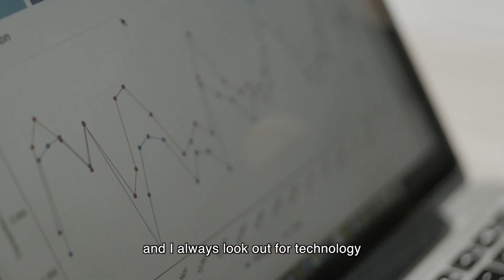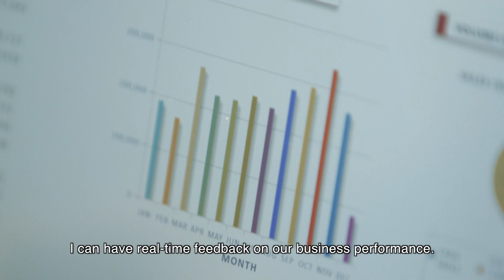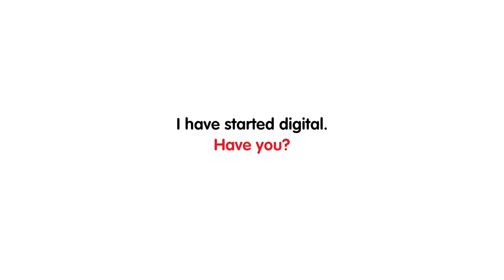Start Digital for SMEs | StarHub Business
If you are an SME that is new to digital technology, you can get a head start with StarHub’s SmartDigital.

StarHub SmartDigital is part of the Start Digital initiative under IMDA’s SMEs Go Digital programme and Enterprise Singapore.

Enjoy FREE 6 months subscription to any two digital solutions of your choice with a 24-month contract period for these categories:

• Online Accounting
• Online HR/ Payroll
• Digital Transaction
• Digital Marketing
• Cyber Security